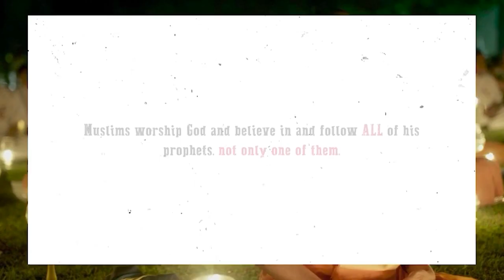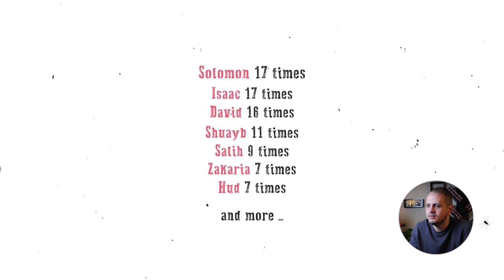Translation of the word Islam | Deen Academy